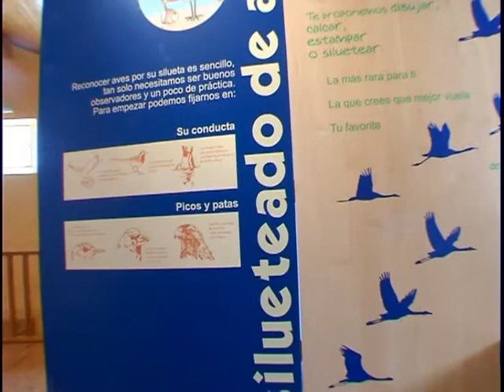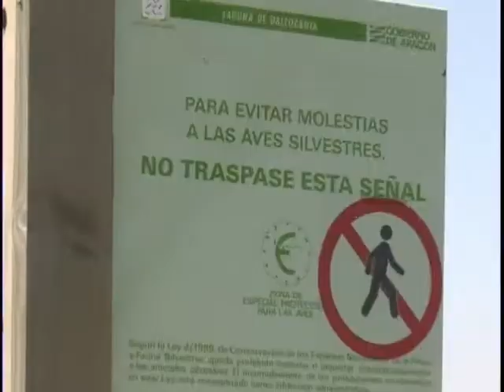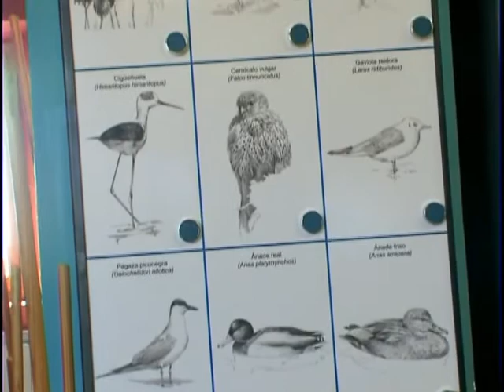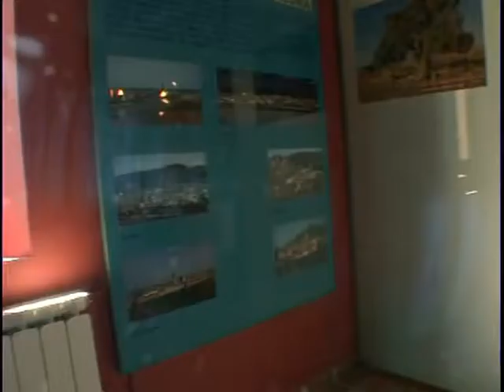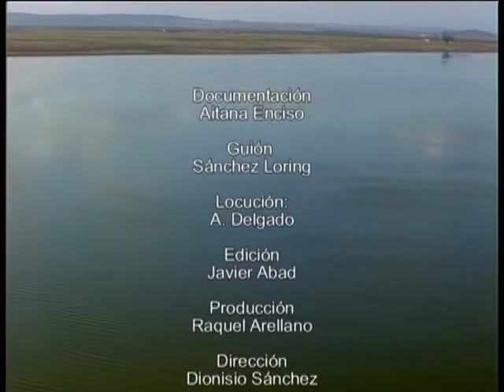Las Zepas en Aragón (II): Laguna de Gallocanta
En 1987 la laguna de Gallocanta fue declarada Zona de Especial Protección para las Aves (ZEPA) y desde 1994 aparece en el listado de humedales de importancia internacional.
    La laguna de Gallocanta es un humedal único en España debido a su riqueza biológica y a su capacidad para albergar gran cantidad de aves.
    Su localización estratégica hace que cada año distintas especies de aves acuáticas como patos buceadores y fochas utilicen la laguna como punto de invernada, como localidad de paso o se establezcan para la cría.
    Pero no sólo eso, cada año la laguna de Gallocanta se convierte en un punto estratégico para las grandes concentraciones de grullas que emigran en invierno hacia latitudes más cálidas. Situación favorecida por la disponibilidad de hábitat y por los recursos alimenticios que este humedal brinda a sus huéspedes zancudos y que ha convertido a la laguna de Gallocanta en el enclave español más importante para la grulla común.